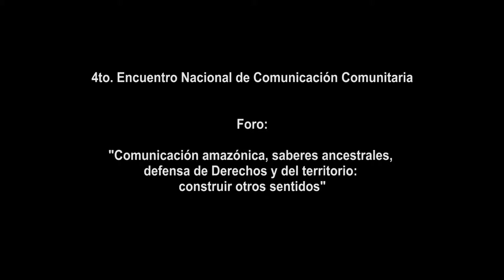Foro: Comunicacion Amazonica, saberes ancestrales, defensa de derechos y territorio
Foro Comunicacion Amazonica, saberes ancestrales, defensa de derechos y territorio "Construir otrs sentidos", desarrollado en 4to. Encuentro Nacional de Comunicación Comunitaria en noviembre de 2017